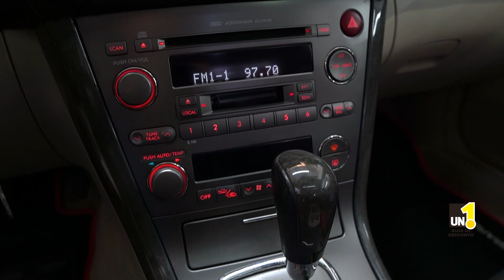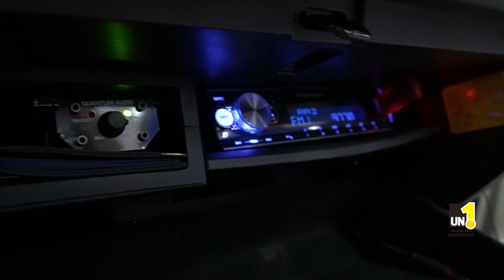Subaru Rally V6 by Ralph's Car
Bem vindo(a) ao projeto da Ralph's Car o Subaru Rally V6 um Subaru Legacy 2014 V6 preparado pela Nihon com kit OEM e quase 400cv de potencia, customização interior na Tapeçaria Alemão, sonzeira Top e plotagem única. A pintura exclusiva e texturizada fecha a obra de arte pela Ralph's Car, projeto único realizado em tempo recorde com parceria monstra de SKYLACK e a plotagem exclusiva by Connect Adesivos.

Quer um carango na mesma linha? Chama a Equipe da Ralph's Car no whatsapp